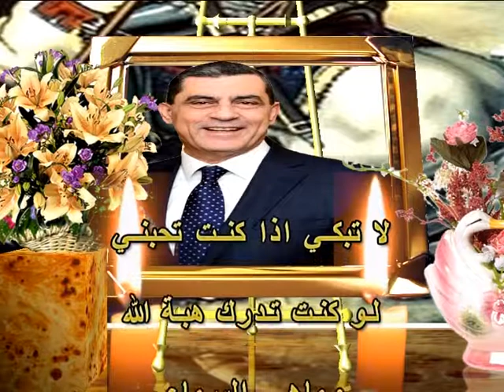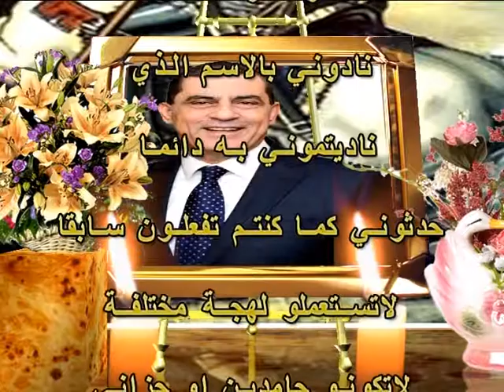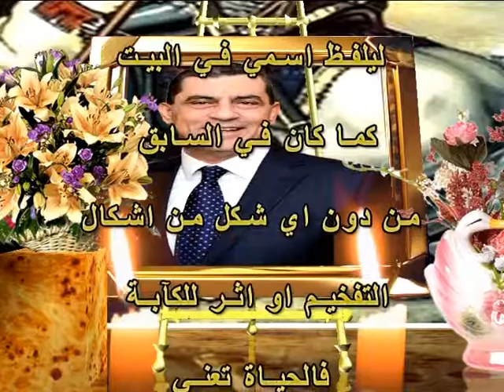Tribute To Makarios Salame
A Tribute To Makarios Salame